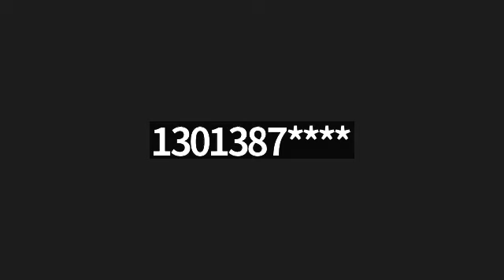Bible Study - Mark 8:31--9:13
Recording of Zoom Bible Study on August 18, 2022